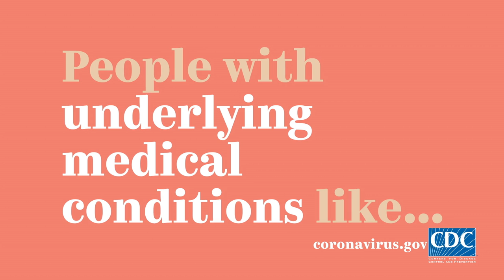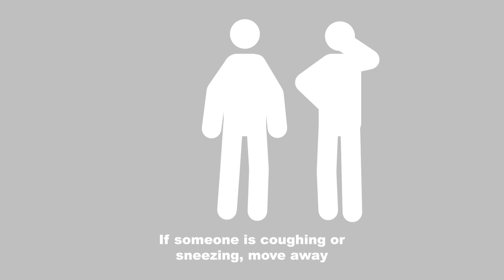The Bronx Buzz | April 22nd, 2021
Host of The Bronx Buzz, Gary Axelbank, is joined by Jose Martinez, Senior Reporter for THE CITY, to discuss President Joe Biden’s $2 trillion infrastructure plan to help link the disjointed system of so-called greenways and propel New York’s COVID comeback. After that we have Emily Nadal, Reporter for Mott Haven Herald/Hunts Point Express, with Alexander Siporin Levine, Founder of "Healthy Bronx Podcast", to discuss a possible solution to reducing asthma-causing pollutants from the Cross Bronx Expressway.